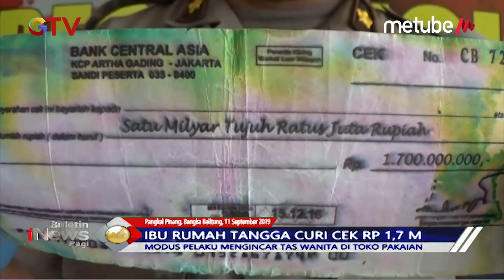Tangkap IRT Spesialis Pencuri Tas Wanita di Pangkal Pinang, Polisi Temukan Cek Rp1,7 M - BIP 12/09